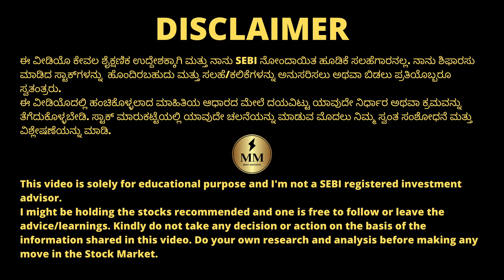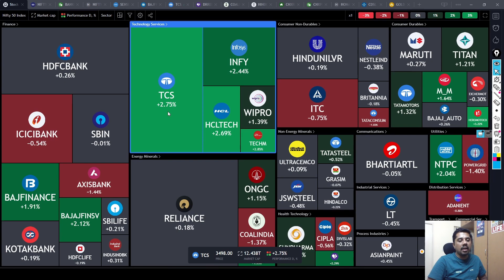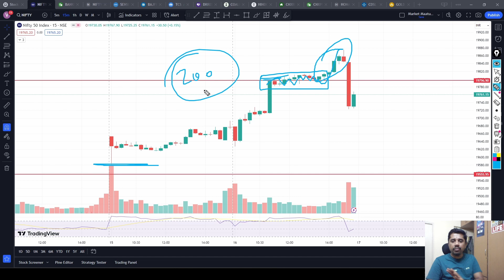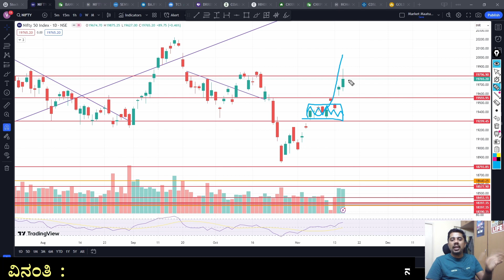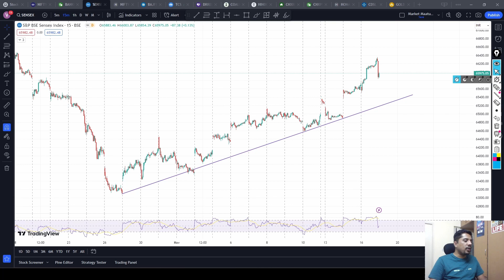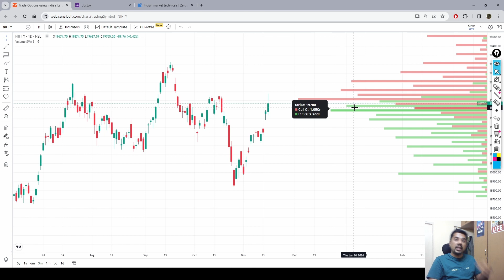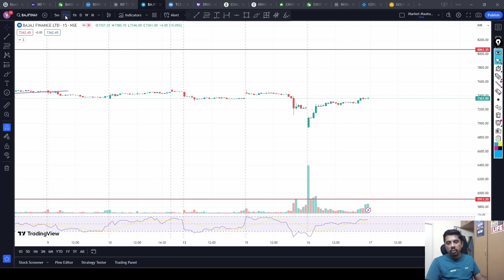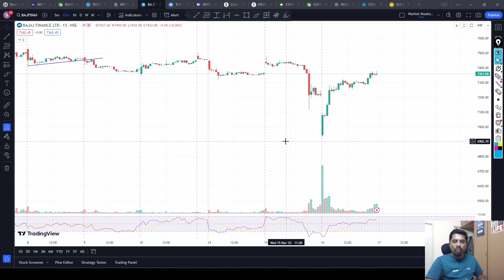Spectacular Rally in the market! | Sharp selling at closing! | ChartsTalk | Kannada